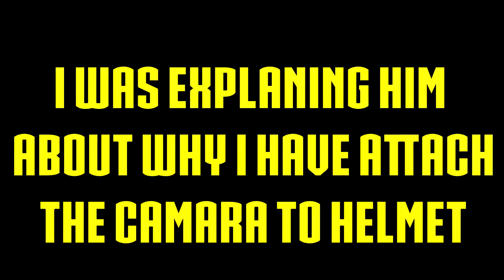He is very curious | Daily Observations #3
HII friends this is 3 daily observation video in this  video i have captured the reaction of petrol pump guy on action camara in ichalkaranji he was very curious to see the action camara thank you do subscribe to my channel.